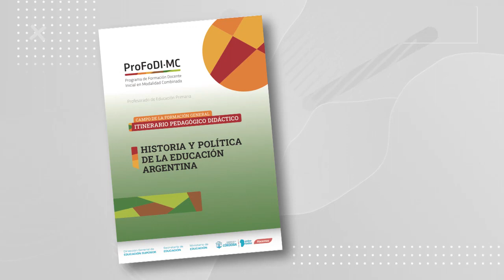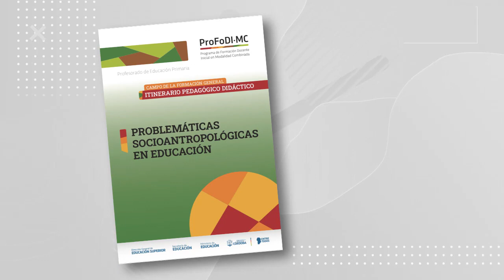Itinerarios Pedagógico Didácticos del ProFoDi-MC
Presentación de la Colección de Itinerarios Pedagógico Didácticos del Programa de Formación Docente Inicial en Modalidad Combinada de la DGES (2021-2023).